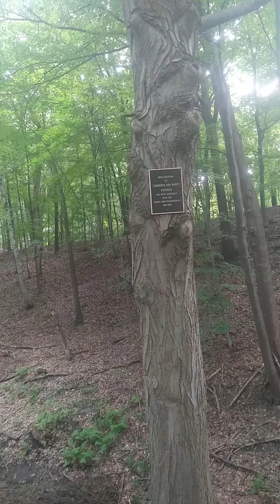Picked up by cops/ HoJack Trail